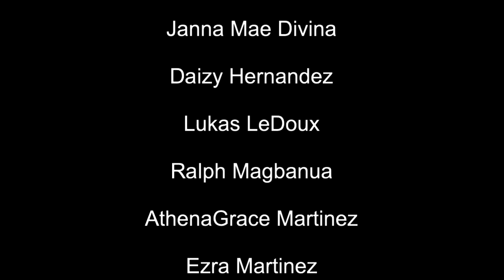NNMC Our Day Will Come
Northern New Mexico College Student Filmmaker Showcase submission